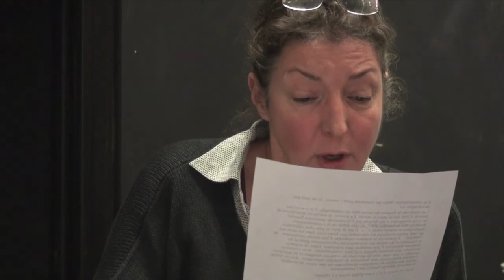Médias et économie : 2007-2012 de la crise des subprimes à la crise de la dette publique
Cinq ans après le début de la crise financière et économique, comment les gouvernements l’ont-ils gérée, comment les médias en ont rendu compte ? Sophie Gherardi a couvert cette crise en tant que rédactrice en chef au journal Le Monde puis directrice adjointe de la rédaction au journal La Tribune. Cette grande journaliste qui couvre l’actualité économique depuis 30 ans nous apporte son éclairage sur cette douloureuse période historique et sur les perspectives à ce jour.

Dans le cadre du cycle de conférences-débats Université Ouverte de l'université de Cergy-Pontoise.
Enregistrée le 23 février 2012